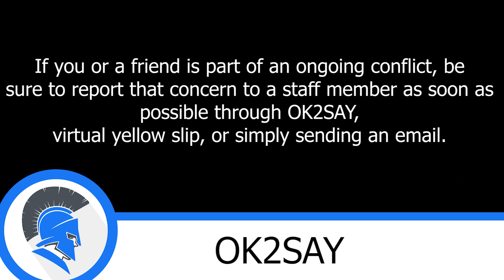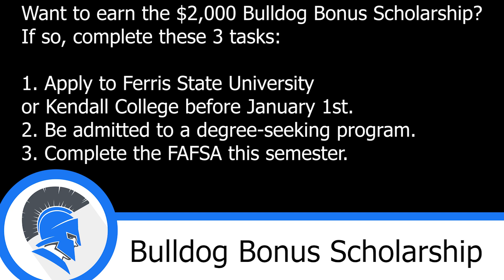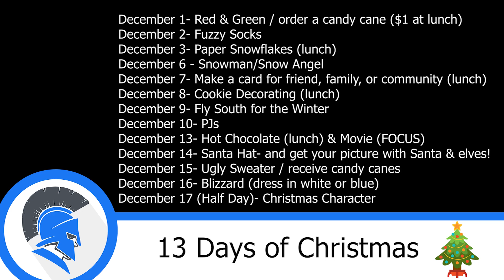11 23 21